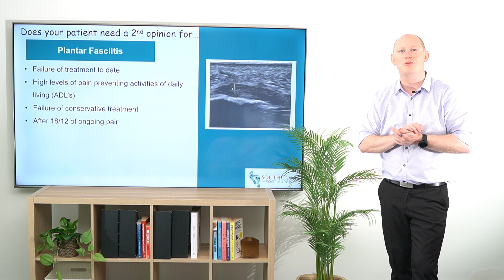Does your patient need a second opinion for plantar fasciitis?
Plantar fasciitis can be challenging to treat, but when should you consider seeking a second opinion?  In this video, we explore the key signs that indicate your patient may benefit from additional insights or alternative treatment strategies.

💡 Signs Your Patient May Need a Second Opinion:

✅ Failure of treatment to date: If the current treatment plan hasn’t provided relief, it’s time to reassess.
✅ High levels of pain: Pain severe enough to prevent activities of daily living (ADLs) may signal the need for a fresh perspective.
✅ Failure of conservative treatment: When non-surgical approaches such as orthotics, physiotherapy, or injections fail, further evaluation is essential.
✅ Chronic symptoms: Persistent pain lasting over 18 months (18/12) may require a more in-depth diagnostic approach.

Getting a second opinion can offer new insights into the root cause of plantar fasciitis and uncover advanced or alternative treatments. It’s a proactive step towards ensuring your patient receives the most effective care.